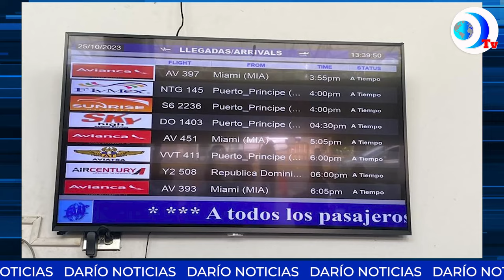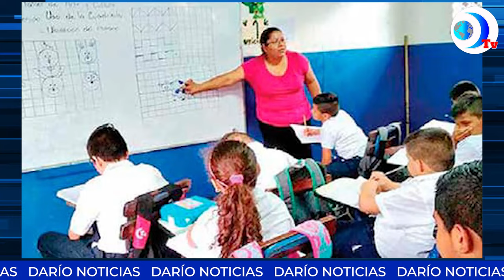Policías vestidos de civiles sacaron a presidenta de la CSJ Alba Luz Ramos de la institución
Policías vestidos de civiles sacaron a presidenta de la CSJ Alba Luz Ramos de la institución para someterla a interrogatorios. Hasta el momento se desconoce su paradero. Esto y más en el noticiero de DarioMediosInternacional